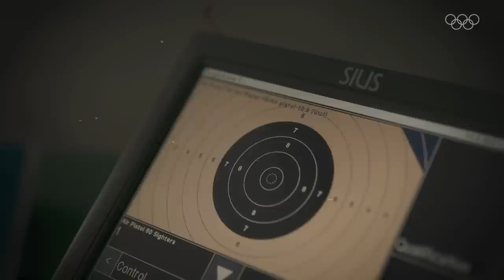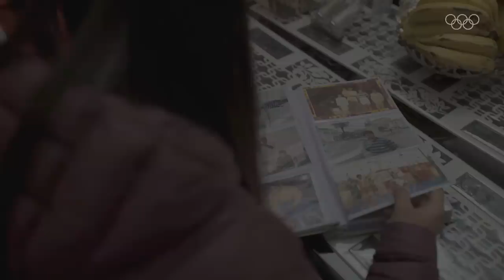India’s Top Pistol Shooter Manu Bakher | Jee Jaan Se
Throughout her childhood and teenage years, Manu Bakher switched sports half a dozen times. When she started practising air pistol shooting, she knew this was the one for her. This is her amazing story.

The journeys of India’s Olympic hopefuls told by coaches, family members, loved ones and the athletes themselves. Featuring Amit Panghal, Bajrang Punia, Kamalpreet Kaur, Manu Bakher, Neeraj Chopra and Rani Rampal